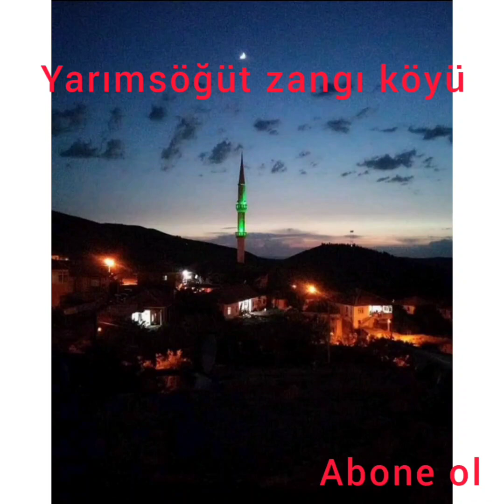en güzel köyü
ne güzel de görünüyor